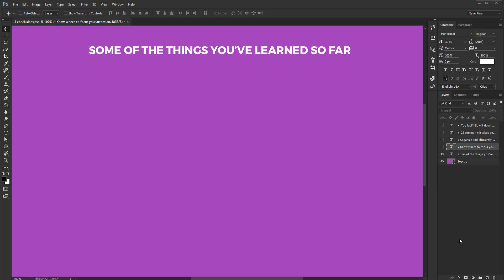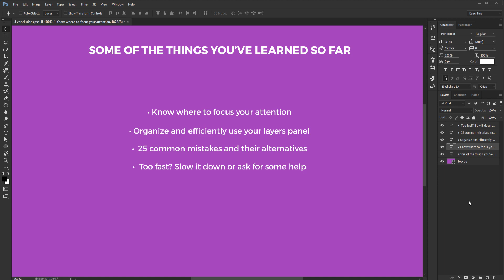Section conclusion photoshop 2020